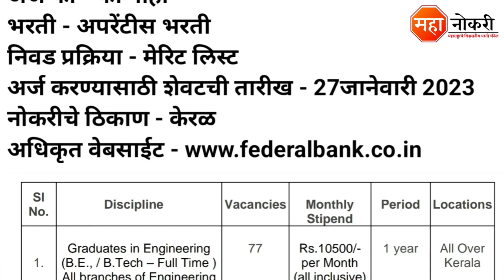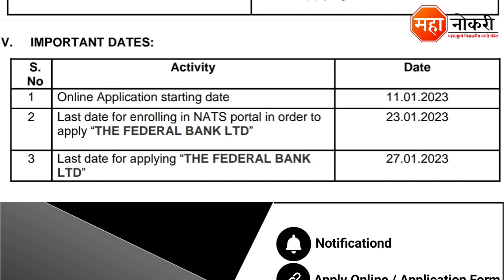Federal बँक 77 पदांची भरती 2023 | Federal Bank Vacancy 2023 | Federal Bank Apprentice Recruitment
Federal Bank has released a notification for the recruitment in Kerala. Eligible and Interested applicants need to Online apply before the last date. The last date for submission of application form is 27 January 2023.

General Knowledge

1. Vidyabhartee Perfect General Knowledge Marathi | स्पर्धा परीक्षांसाठी जनरल नॉलेज पुस्तक
2. Brihad Samanya Gyan - General Knowledge book (Marathi)

Logical Reasoning

1. Abhinav Samagra Buddhimatta Chachani (Verbal & Non-Verbal Reasoning

Quantitative Aptitude

1. Competitive Examinations + Quantitative Aptitude (Marathi Edition) (Marathi) by R.S. Aggarwal